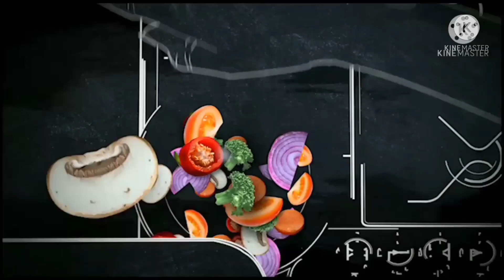यूपी बिहार की प्रसिद्ध चना दाल पूरी, Dal puri/stuff dal puri, chana dal recipe